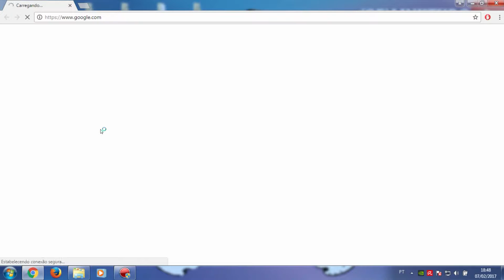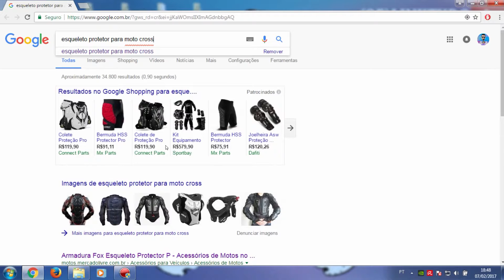REVIEW ROUPA PROTETORA PARA WELLING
Eae Seus linktudenses!!!, tudo beleza?. Hoje o review é sobre uma proteção muito utilizada em motocross e welling conhecido como esqueleto protetor para motoqueiro, ela se torna muito útil nessas duas modalidades e inclusive no uso urbano, e é muito utilizado como EPI para motoqueiros de grandes empresas para sua proteção. É isso ai pessoal.

CANAL DE PARCEIROS YOUTUBE

= LARANJINHA14 =

= kbskiller ca =